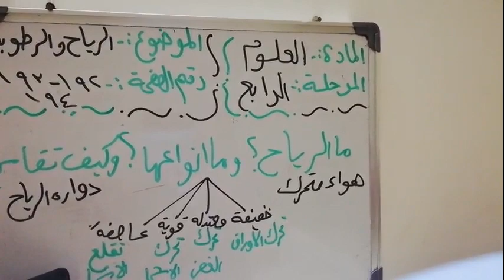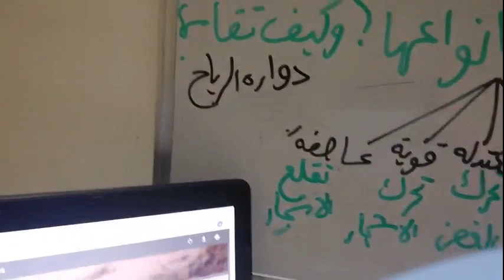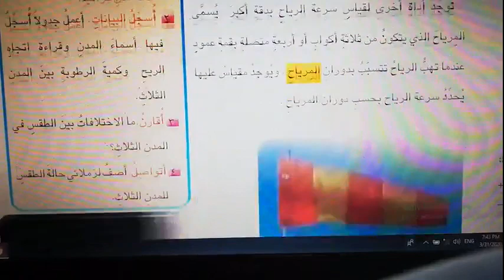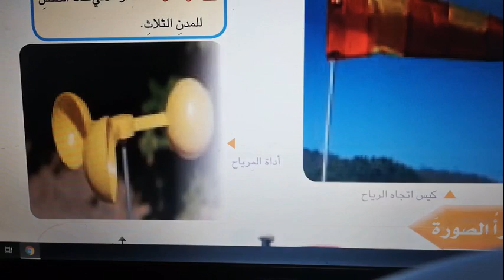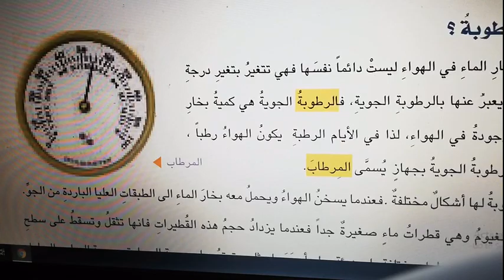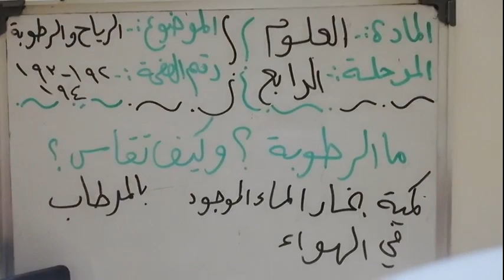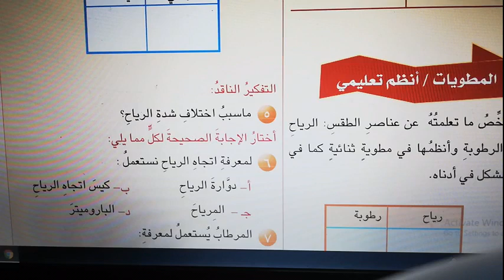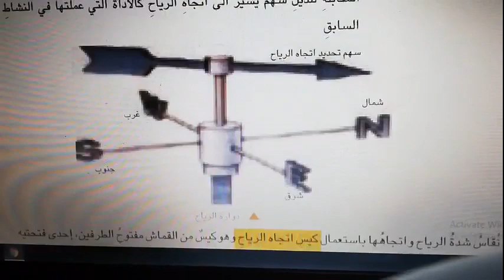المرحلة الرابع الابتدائي ،،العلوم ،،الموضوع الرياح والرطوبة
المرحلة الرابع الابتدائي ،،المادة العلوم
،،الموضوع الرياح والرطوبة،
،الصفحة 192,,193,,194
  معلمة المادة اسماء اسماعيل احمد